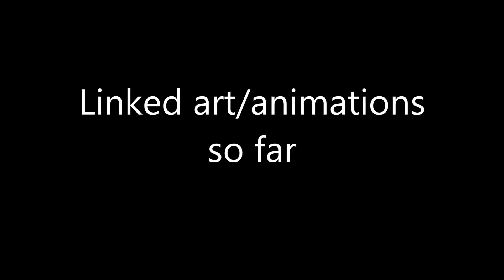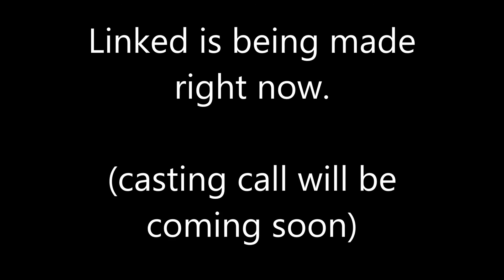all Linked art/animation so far